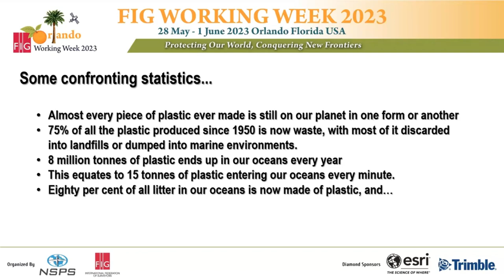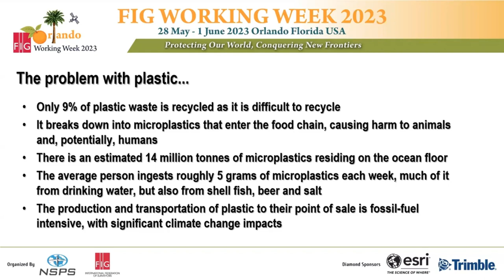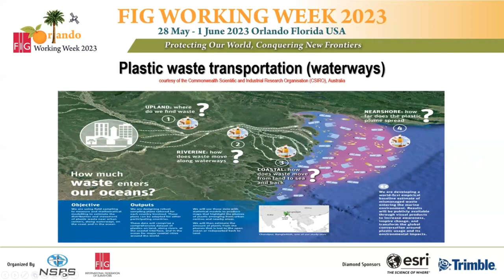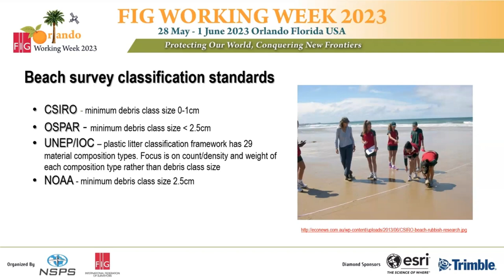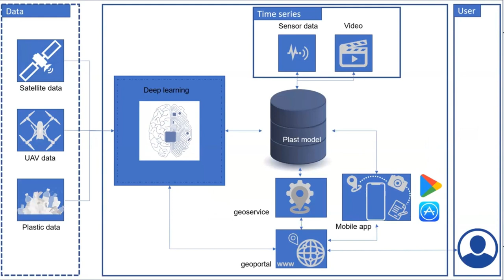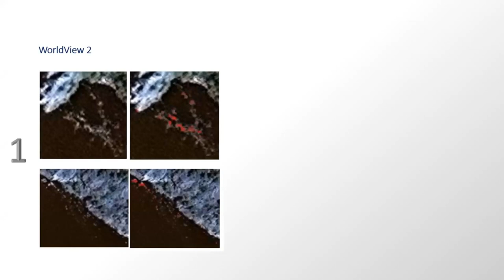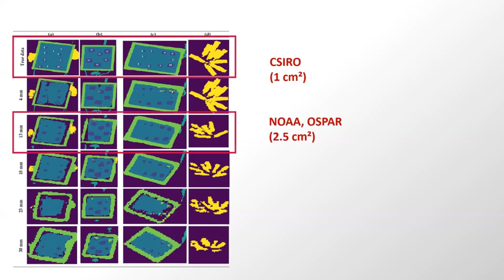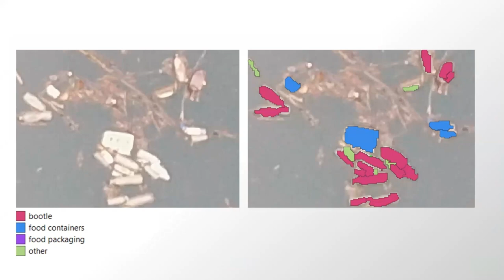Simon Ironside & Assistant Professor Gordana Jakovljevic - Mapping plastics in rivers and oceans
In this second webinar in the FIG Climate Compass Task Force 'Conversations and Consultations' series, we progress the latest thinking on climate resilience and fit-for-purpose surveying for land, water and marine.

Simon Ironside and Assistant Professor Gordana Jakovljevic at Banja Luka university talk about mapping plastics in the oceans. They will draw from their work together for FIG Commission 4 on Hydrographic Surveying, also with the FIG Young Surveyors Network. Their presentations will be followed by QNA as we share knowledge and identify climate actions that surveyors can and should be doing.